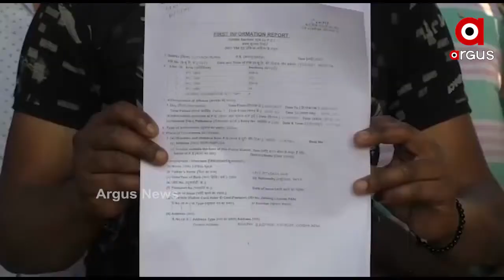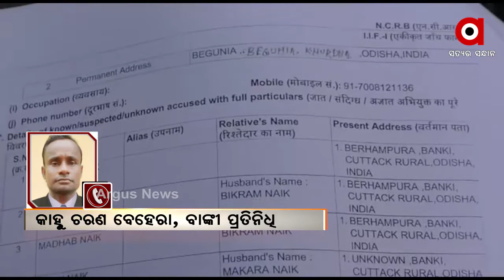କଟକ ଜିଲ୍ଲା ବାଙ୍କୀ ଥାନା ଅନ୍ତର୍ଗତ ବ୍ରହ୍ମପୁରା ଗ୍ରାମରେ ବଧୂହତ୍ୟା ଅଭିଯୋଗ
କଟକ ଜିଲ୍ଲା ବାଙ୍କୀ ଥାନା ଅନ୍ତର୍ଗତ ବ୍ରହ୍ମପୁରା ଗ୍ରାମରେ ବଧୂହତ୍ୟା ଅଭିଯୋଗ । ଏଭଳି ଅଭିଯୋଗ ଆଣିଲେ ମୃତକଙ୍କ ପରିବାର ଲୋକେ । ସେପଟେ ଏହି ଘଟଣାରେ ମୃତକଙ୍କ ସ୍ୱାମୀକୁ ଗିରଫ କରିଛି ବାଙ୍କୀ ପୋଲିସ.
ଅଧିକ ଖବର ପାଇଁ ଡ଼ାଉନଲୋଡ କରନ୍ତୁ “Argus News” ଆପ୍